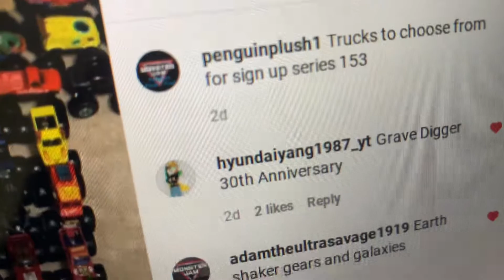Sign up series 153 part 1